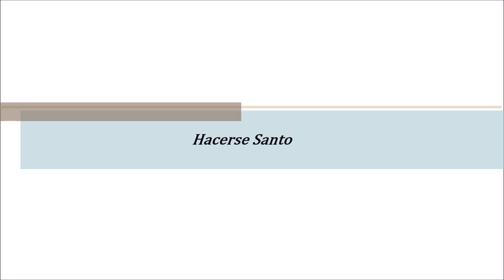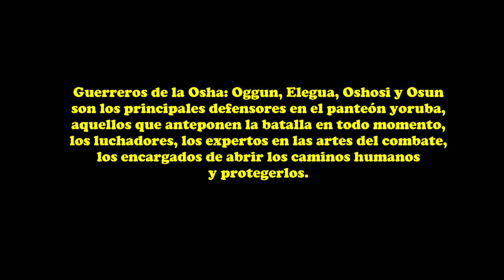Ceremonias Espirituales - Santeria Cubana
La Santería también conocida como  Regla de Ocha, despues de su introduccion en Cuba por los esclavos traidos a la isla, alrededor del siglo XVII,  fue practicada en secreto por años sus ceremonias y rituales sobrevivieron oralmente de generación en generación. Fue reconocida abiertamente despues de 1959, pero fuertemente criticada por sus "rituales de hechiceria".
La practica de Santería en Cuba, es la fusión entre las prácticas católicas y las creencias folklóricas africanas.
En la década de 1980,  resurge entre la poblacion cubana un gran interes por la Santería, y hasta hoy esta practica religiosa se ha extendido a través de gran parte de Cuba. Se considera que más del 80 porciento de la población cubana sigue algunas prácticas de la Santería.

Ceremonias y Rituales de la Santeria En Cuba
0:00   Hacerse Santo
1:32   Obtencion de los Elekes
3:20   Ritual de Medio Asiento
4:15   Recibimiento de los Santos Guerreros
5:45   Mano de Orula
8:03   Ascension al Trono
9:27   El Bembe o Toque de Santo
10:20 Ceremonia de Ebbo